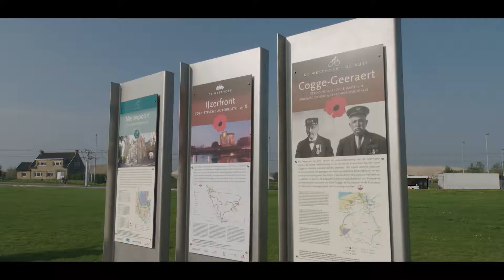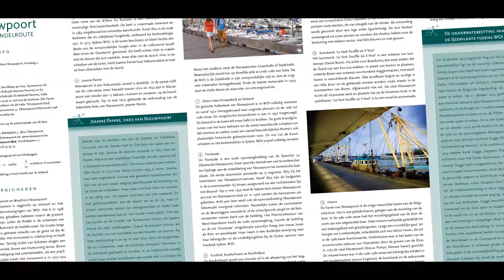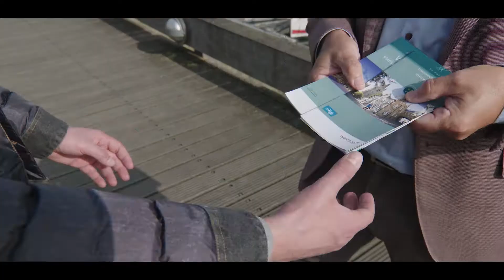Het provinciaal Domein over educatieve stadswandelingen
Onze gedeputeerde Franky De Block weet dat een goeie wandeling tijdens de vakanties in combinatie met cultuur, erfgoed en toerisme een goed idee is.